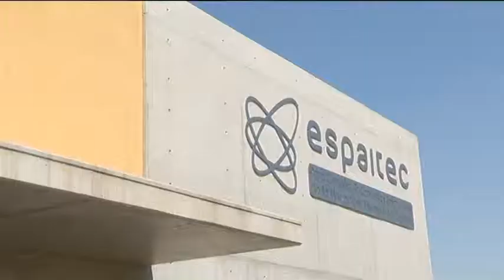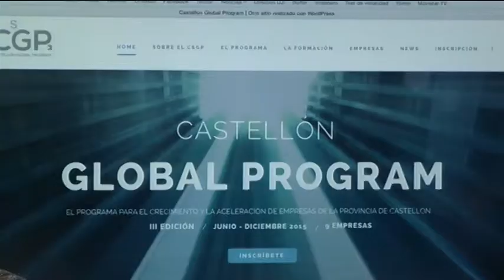Arranca la tercera edición del Castellón Global Program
El Castellón Global Program, el programa de la Diputación y el Espaitec de la UJI para acelerar el crecimiento y la competitividad, dará la oportunidad a nueve empresas innovadoras de la provincia de crecer al lado de los mejores expertos en desarrollo e innovación empresarial. Una iniciativa que cumple ya su tercera edición tras consolidar unos excelentes resultados, ya que ha contribuido a aumentar hasta el 93% de las perspectivas de facturación de las empresas participantes en tan sólo dos años. Una mejor perspectiva que también se traslada a la creación de empleo en estas empresas, un 65% superior en ese periodo. Hoy comienza el plazo de inscripción que deberá formalizarse en la web hasta el próximo 31 de mayo.